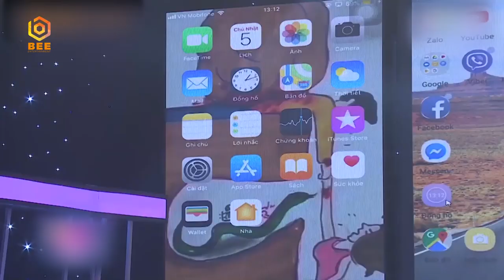Những pha thả thính cực mạnh thả tới đâu dính tới đó của dàn trai xinh gái đẹp Tần Số Tình Yêu mùa 2